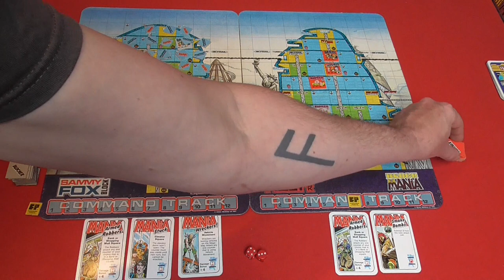Boardgame Archaeology: Block Mania Full Playthrough | Storm of Steel wargaming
This is a full playthrough of the classic Games Workshop game Block mania based on the 2000AD Judge Dredd comic strip.